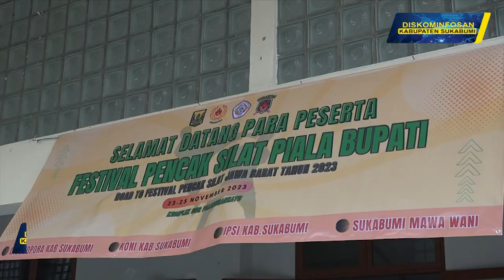RATUSAN ATLET PENCAKSILAT IKUTI FESTIVAL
Ratusan atlet pencak silat dari berbagai perguruan silat se-Kabupaten Sukabumi mengikuti Festival Pencak Silat Piala Bupati road to Festival Pencak Silat Jawa Barat Tahun 2023, di Gor Venue Tinju Palabuhanratu, Senin, 23 Oktober 2023. Festival Pencak Silat yang dibuka Bupati Sukabumi H Marwan Hamami tersebut yang akan berlangsung dari tanggal 23 hingga 25 Oktober mendatang.

Bupati Sukabumi H Marwan Hamami meminta kepada ratusan atlet yang mengikuti festival pencak silat piala Bupati Sukabumi agar mengikuti dengan serius, supaya bisa mengharumkan daerah dan warisan budaya ini kejenjang yang lebih tinggi.

"Apalagi Pencak Silat saat ini sudah diakui oleh Unesco sebagai warisan budaya di Indonesia. Oleh karena itu, lakukan dengan sungguh-sungguh festival ini," terangnya.

Bupati menyampaikan, selain ajang mengembangkan warisan, festival pencak silat juga dinilai dapat menguatkan kembali identitas jati diri bangsa. Maka dari itu, Ikatan Pencak Silat Indonesia (IPSI) Kabur Sukabumi untuk menjaga keutuhan warisan seni tersebut.

"Mari bersama-sama kita jaga warisan budaya ini, sehingga silat menjadi suatu ikon di Kabupaten Sukabumi," imbuhnya.

Tak lupa Bupati pun mengingatkan kepada para atlet, agar seni silat terus diiringi dengan beribadah, sebagaimana tagline yang terkandung dalam silat, yaitu Shalat, Shalawat, dan Silat.

"Semoga dengan seleksi silat ini bisa menjawab tantangan bangsa kedepan," tandasnya.

Kepala Bidang Olahraga, Disbudpora Kabupaten Sukabumi, Arif budianto menambahkan, Festival Pencak Silat Piala Bupati diikut sekitar 150 atlet dari berbagai perguruan silat di Kabupaten Sukabumi, baik  Paguron, dan lembaga pendidikan tingkat SD sampai SLTA.

Terdapat tiga kategori pada festival tersebut, antara lain kategori tunggal anak perorangan putra putri usia 6 sampai 12 tahun, kategori berpasangan putra-putri usia 13 sampai 17 tahun dan kategori rampak anak-anak dan sesepuh.

Pemenang seleksi pada festival Pencak Silat Piala Bupati tersebut, selanjutnya akan bertanding pada Festival Pencak Silat Jawa Barat Tahun 2023, yang akan di gelar di Kota Cirebon pada tanggal 30 Oktober sampai 3 November 2023.